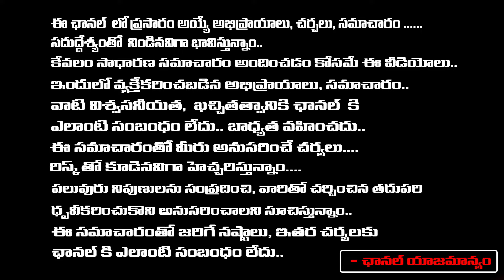Shocking Facts In Ramoji Rao Health Report | Hyderabad | Red Tv